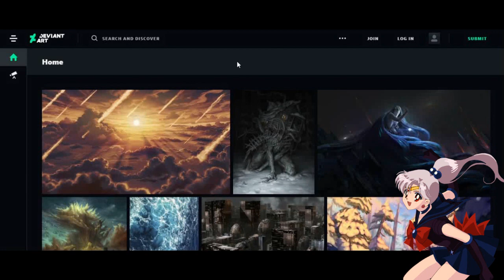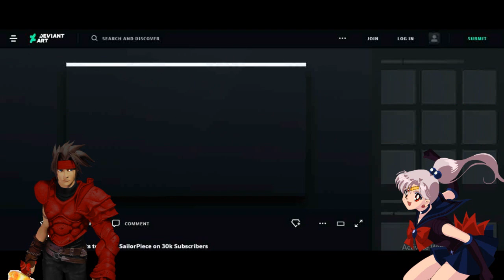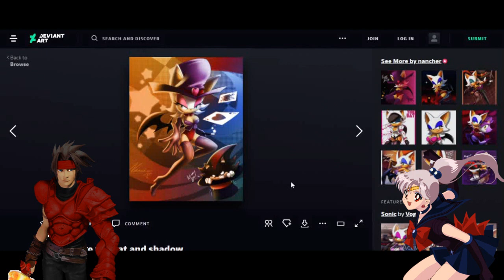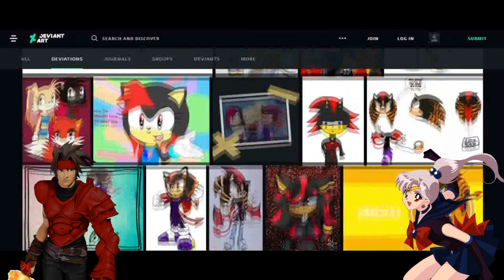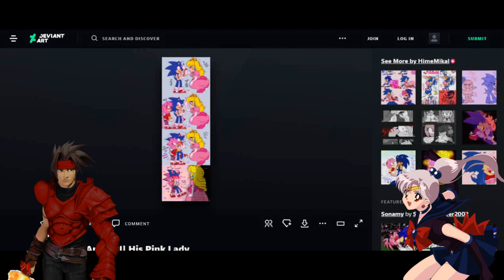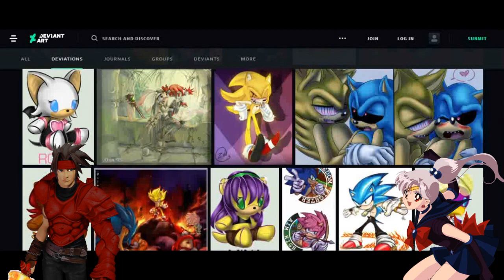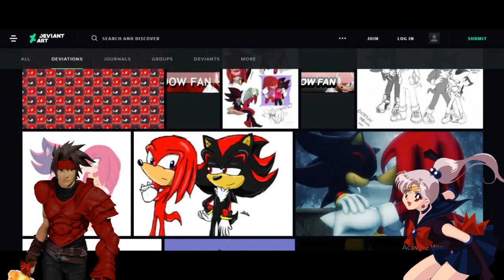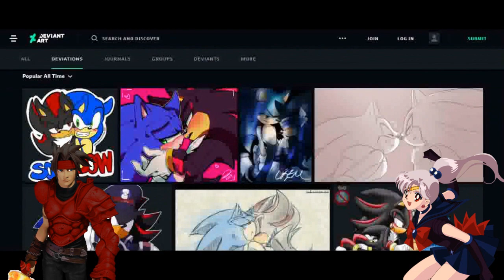Sailor Peace and DragonKnight "Visit" DeviantArt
After a long mission she had to endure, Sailor Peace was hoping to relax for the rest of the day...until she saw DeviantArt pop up on her computer. DragonKnight happened to be by after his own separate mission as the two ended up trapped by a hacker and being forced to look at photos from DeviantArt. Will this be torture for them or will they be able to surpass the cringe?